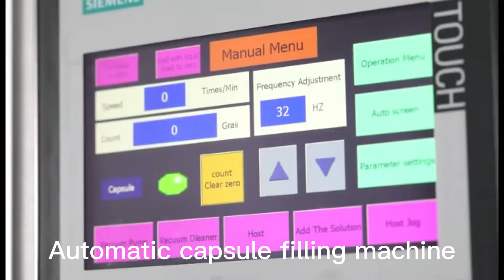Automatic Capsule filling machine